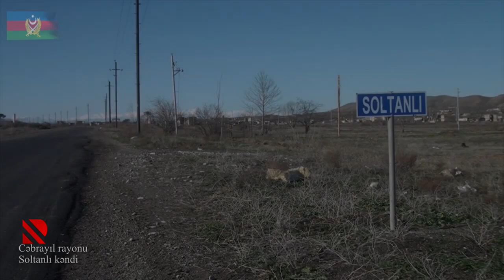Cəbrayıl rayonunun Soltanlı kəndindən görüntülər